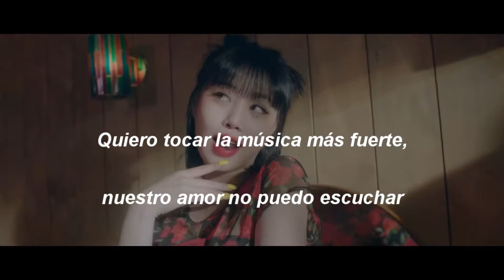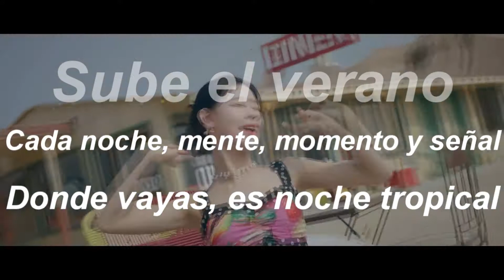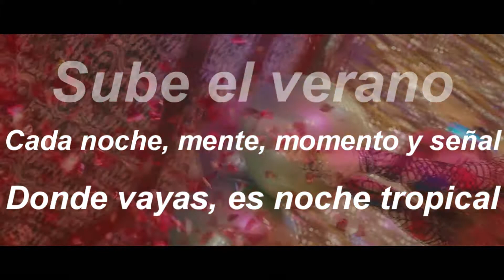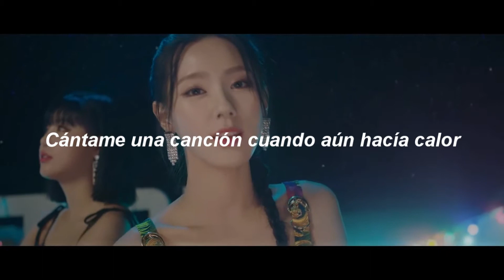DUMDi DUMDi - (G)I-DLE (Adaptada al Español)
Un poco loca estoy por el sol, fácil para mejillas rojas estar. Y luego estoy por todo el lugar bailando como si nadara. Quiero tocar la música más fuerte, nuestro amor no puedo escuchar. Quiero estar más cerca de ti al toque del corazón que estalla. El viento está golpeando y las olas están golpeando. como un baterista, ahí mi corazón toca, déjame escuchar esa canción de verano. Cada noche, mente, momento y señal, donde vayas, es noche tropical. El viento penetrante de un mar nocturno humeante, una noche inolvidable, sube el verano.

DUMDi DUMDi. Adaptada al Español.

Letra:

Un poco loca estoy por el sol, fácil para mejillas rojas estar
y luego estoy por todo el lugar bailando como si nadara

Quiero tocar la música más fuerte, nuestro amor no puedo escuchar
quiero estar más cerca de ti al toque del corazón que estalla

El viento está golpeando y
las olas están golpeando
como un baterista,
ahí mi corazón toca
déjame escuchar esa canción de verano
(sube el verano)

Cada noche, mente, momento y señal
donde vayas, es noche tropical

El viento penetrante de un mar nocturno humeante, una noche inolvidable

Dumdi dumdi 4x
sube el verano
dumdi dumdi 4x
sube el verano

Hey baterista, el calor sube
ya derrite nuestras paredes
oh dios la ropa interior mojada
baila hasta que tiemblen las palmeras
vacía el petardo que sopla
después de vaciar la mente sube la música
el ritmo de olas salpicando, dugu dun dugu dun
DJ sonando está piki pikiun

Quiero darte a ti más amor para que pueda sentir mi estación
yo quiero cerrar los ojos así por siempre, incluso si sale el sol

El viento es suave y
las olas también son suaves
mi corazón sacude
como esos bailarines
(sube el verano)

Dumdi dumdi 4x
sube el verano
dumdi dumdi 4x

Cuando la luna duerme y verano se enfría
cántame una canción cuando aún hacía calor

Grita fuerte

Vamos a subirlo bae
el tambor

Dumdi dumdum dumdidi dumdum 3x
dumdi dumdum
sube el verano

Dumdi dumdum dumdidi dumdum
dumdi dumdum
dumdi dumdum
sube el verano